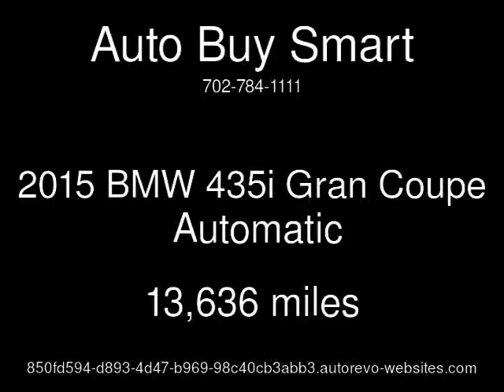2015 BMW 435i Gran Coupe Used Cars - Las Vegas,NV - 2016-10-25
See more details about this used car This 2015 BMW 435i Gran Coupe with 13,636 miles is for sale at Auto Buy Smart.